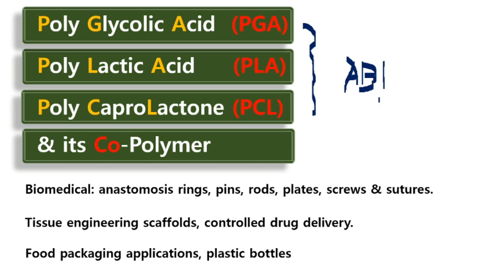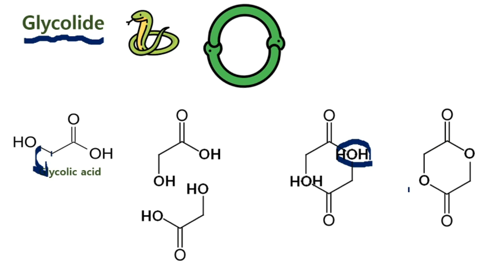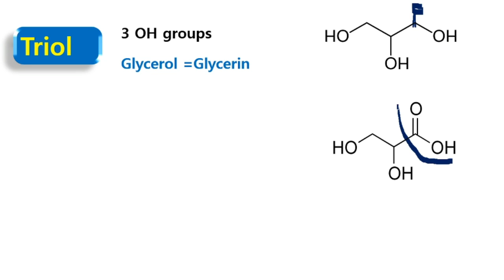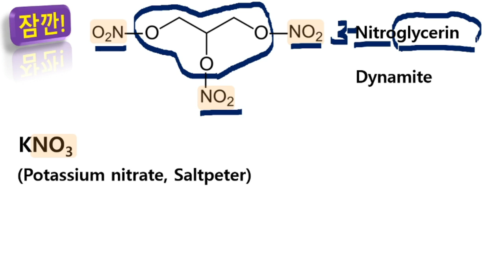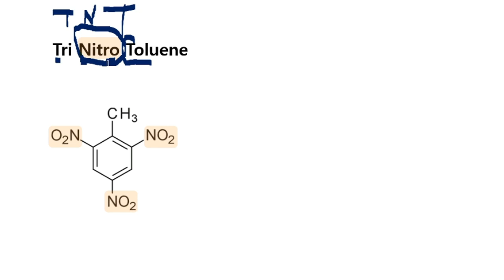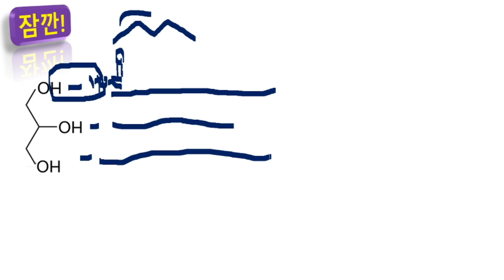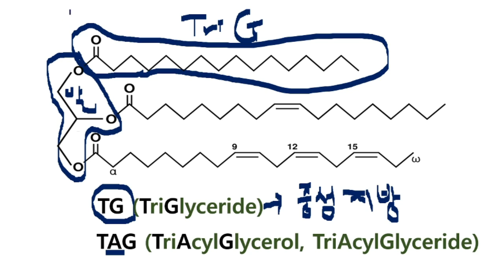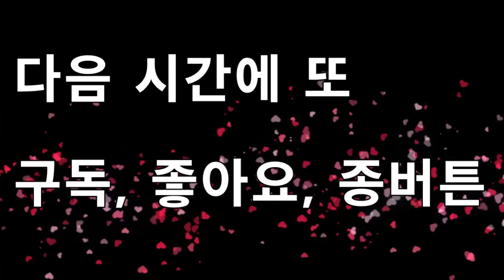📌[과학인문11] - 7 구슬은 꿰어야 보배. '글리세린? 글리세롤이 뭐였지? ㅠㅠ. 먹는건가?' - 성골과 진골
007 성골과 진골의 과학적 인문학 시간 105

자막, CC, Subtitle을 여세요

구슬은 꿰어야 보배.  '1개짜리 모노 카르복실산의 총정리'

성골과 진골의 과학적 인문학 시간입니다.

이제 드디어 크렙스 회로를 총 정리하고, 드디어 카르복실산을 정복하러 출발합니다.

 글리세린? 글리세롤이 뭐였죠? 니트로 글리세린에서 부터 시작해보면 기억이 나실 겁니다.
아님 다이나마이트를 연상해 보시지요.

다시 카르복실산의 입장에서 살펴보면,

글리세롤(glycerol)에서 글리세릭산(glyceric acid)이 나오게 되며, 이 글리세릭산(glyceric acid)은 바로 카르복실산이죠.

역시 카르복실산!

또한 글리세롤(glycerol)은 3개의 지방산과 결합, 중성지방을 만들게 되죠.

역시 이 또한 카르복실산과 알코올에 의한 에스테르 반응이랍니다.
지방산이 카르복실산이거든요.

한편 항상 그래왔지만 에스테르 반응을 이해함으로서 얻을 수 있는 부가적인 지식에 대해서도 말씀 드리도록 하겠습니다.